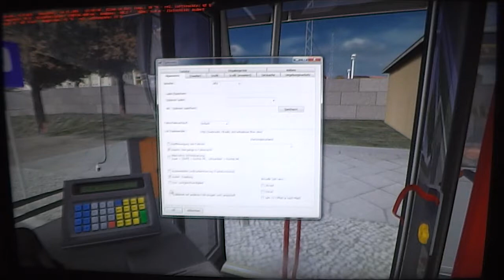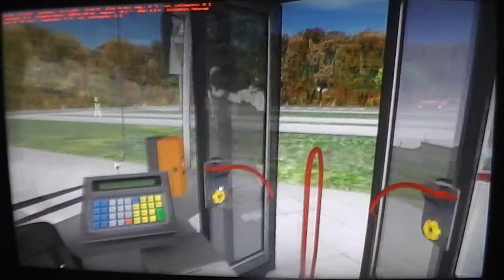Omsi 2 Folge 130 [Deutsch] Heute mal ohne Fahrplan (Pobarowo)